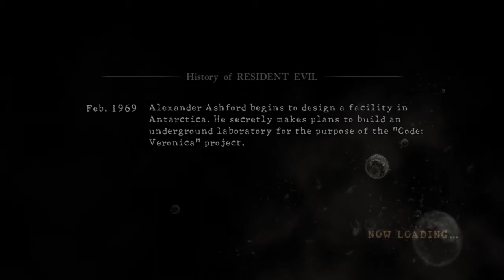Resident Evil 5 (PS4) - Mercenaries United Duo - Prison ( 1009k)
The zebra twins!
Having fun in prison with GreeK_Redfield!